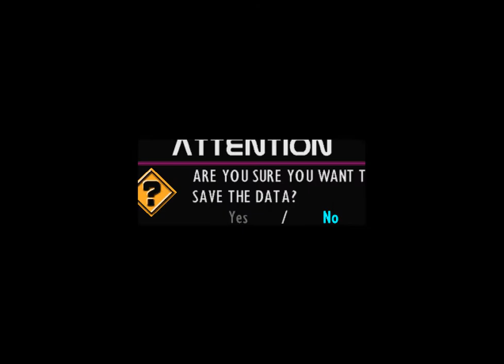WWF Smackdown 2 The Fiend Bured Caw With Moveset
The Fiend Bured Caw With Moveset